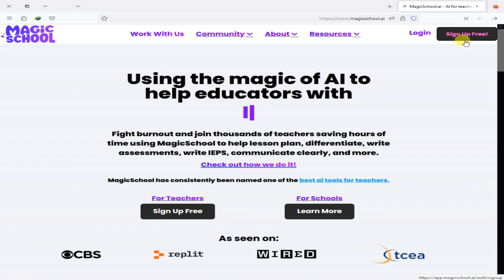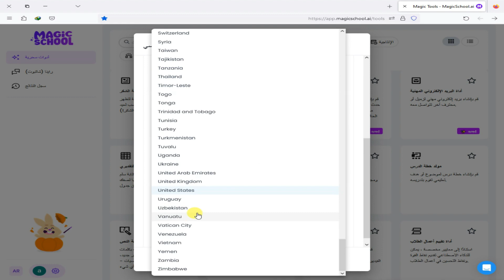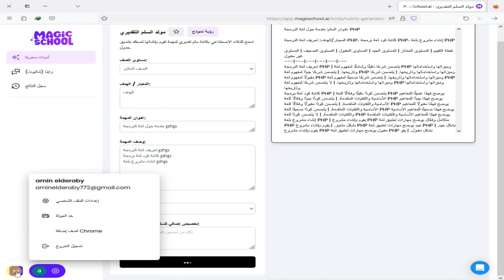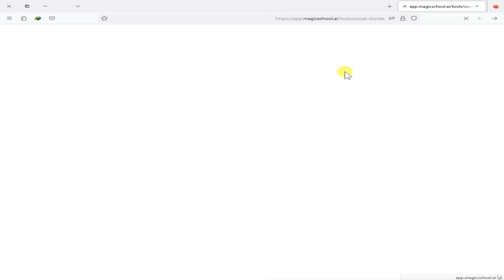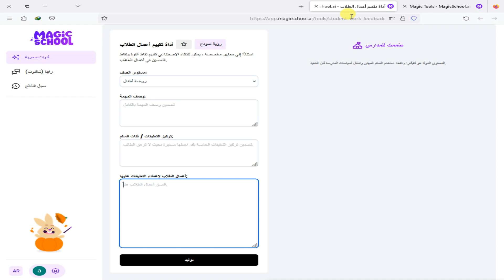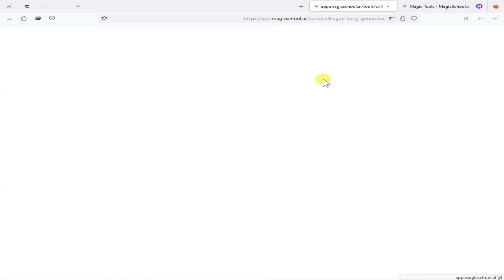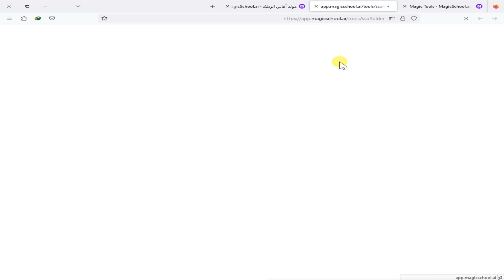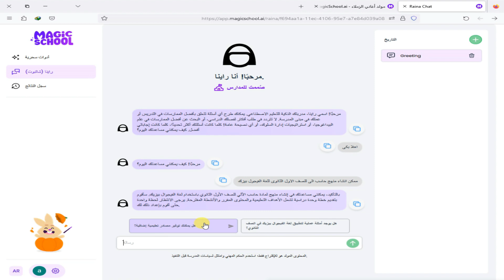اهم مواقع الذكاء الاصطناعي في التعليم وانشاء الاختبارات وخطط المنهج وتقدير درجات الطلاب والترجمة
كل أدوات الذكاء الإصطناعي التي تهُم المعلمين والأكاديميين ومدراء المدارس
الذكاء الاصطناعي في التعليم وأهميته في تطوير مخرجات التعلم
تطبيقات الذكاء الاصطناعي في التعليم ai
أفضل تطبيقات الذكاء الاصطناعي في التعليم
طرق استخدام الذكاء الاصطناعي في التعليم
تطبيقات الذكاء الاصطناعي في تحسين التعليم
توظيف الذكاء الاصطناعي في التعليم
الكورس الشامل لكل مايخص المعلمين
اعداد ا/ امين عبدالحسيب الضريبي
magicsch
amin elderaby